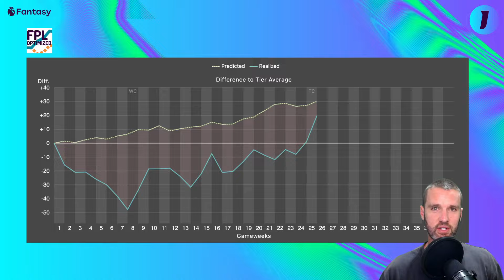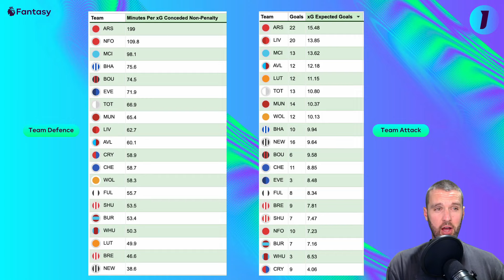FPL TEAM SELECTION BLANK GAMEWEEK 26 | TRANSFER MADE!! -4 HIT?! Fantasy Premier League Tips 2023/24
My team and transfer plans for BGW 26  👀
Join my FPL League
Code = ar8or7

0:00 Intro
0:09 GW 25 Results
3:34 Season Review
5:25 Team Data
10:27 GW 26 Team and Transfers